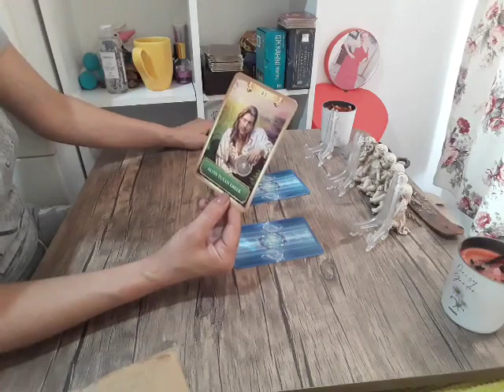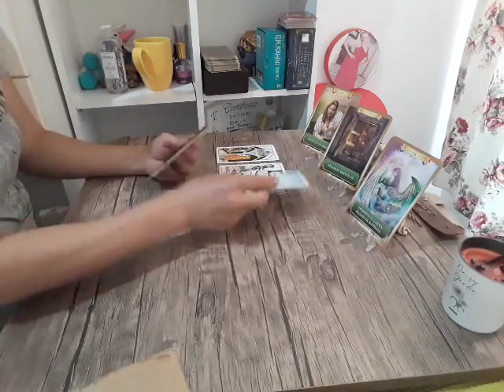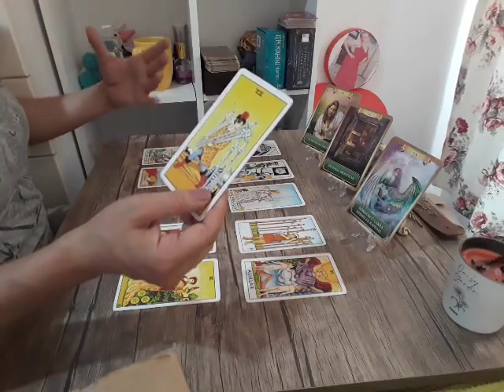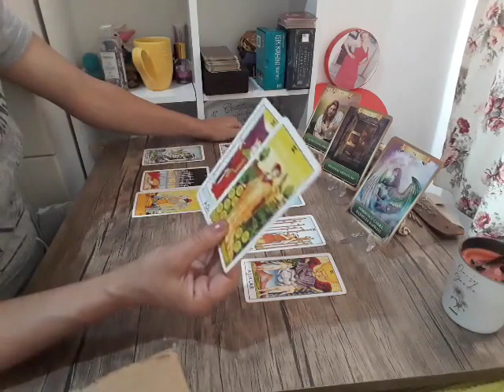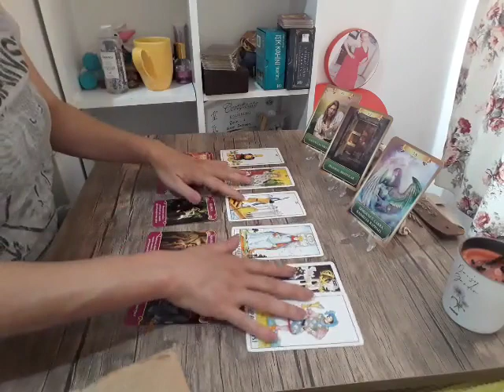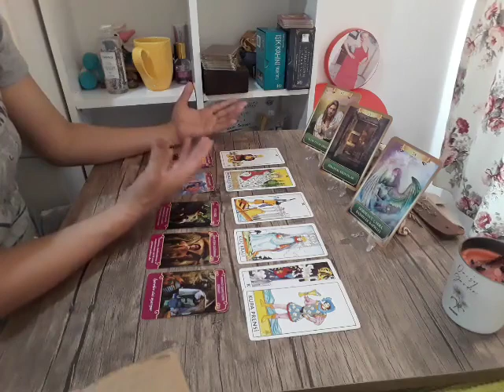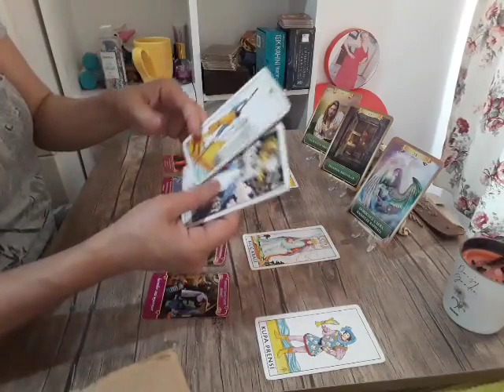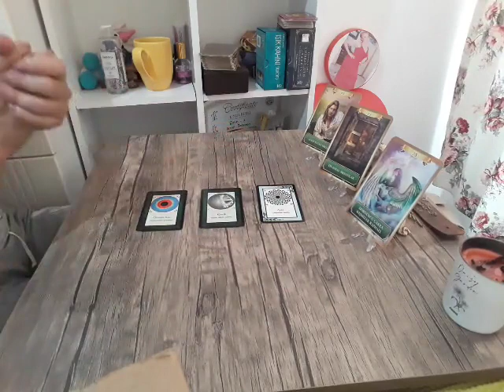Balık Burcu Temmuz Ayı Burç Tarot Yorumu